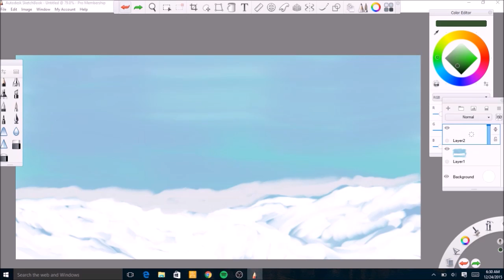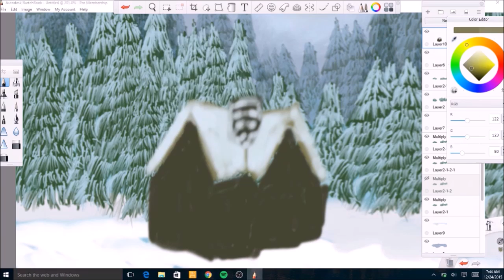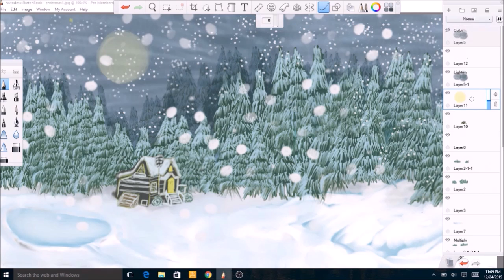Watch Me Draw/ Last art of Christmas 2015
Watch Me Draw  last one of Christmas
song by

So it's almost tradition that I make a bunny track for the holidays, so here it is! This one is fun and playful with a lot of expression. Quite a bit of stabs from Luminosity instruments here.

Legal notice: The publisher of this video is the original source for the music track being presented in this video, which is entitled Obligatory Christmas Rabbit. No one entity, person or organization may take legal action against other entity, person or organization due to use or distribution of this track or modified portions of this music track.